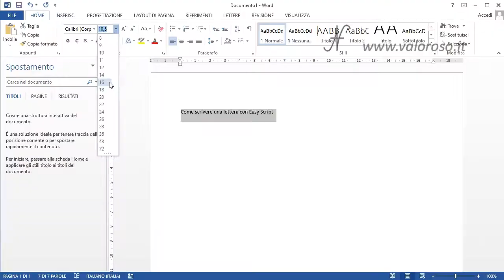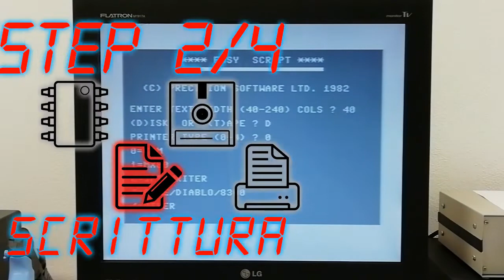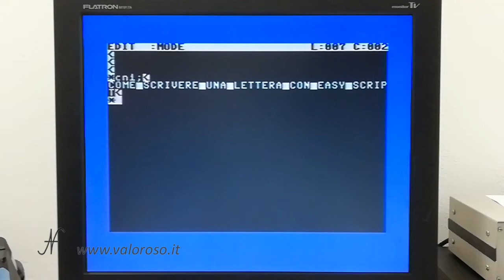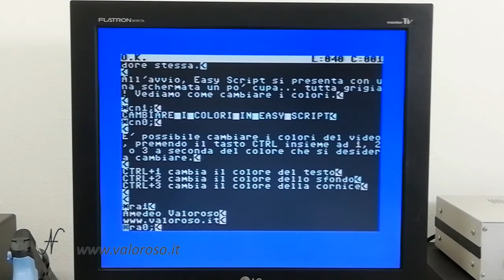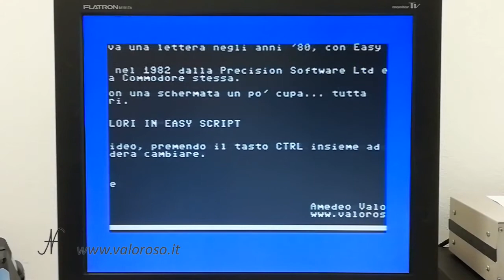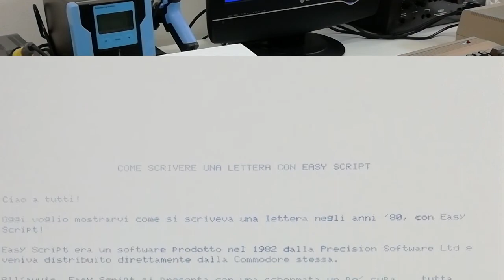Easy Script, SCRIVERE e STAMPARE una LETTERA con il Commodore 64, in 4 step!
Oggi voglio mostrarvi come si scriveva e stampava una lettera negli anni ‘80, con Easy Script, programma di video scrittura per Commodore 64, in 4 step!

Ai nostri giorni, siamo abituati alla semplicità di Microsoft Word, ma, 40 anni fa, le cose non erano così intuitive!

Per effettuare questo esperimento, ho utilizzato:
- il Commodore 64;
- il floppy disk drive Commodore 1541, che mi serve per caricare il software Easy Script;
- la stampante ad aghi Commodore MPS 803, per stampare il documento;
- e il programma di video scrittura Easy Script, della Precision Software Ltd di Simon Tranmer.
Insomma, ho utilizzato tutti componenti che erano già disponibili negli anni ‘80.

Ed ecco i 4 step del tutorial:
0:00 Introduzione
0:23 Step 1: la configurazione hardware ed il caricamento di Easy Script;
1:13 Step 2: la digitazione e la formattazione del testo;
2:59 Step 3: il salvataggio ed il caricamento dei documenti;
4:18 Step 4: la stampa su carta con stampante ad aghi!

Se il video tutorial vi è piaciuto, ditemelo nei commenti.

Credits: SID music, DYSPIDCE, (Rock) Sami Seppä.